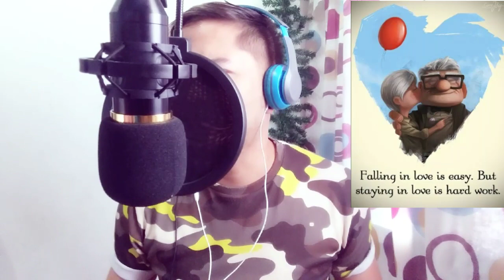KASAMA KANG TUMANDA (COVER) Daniel Padilla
This song was sung by the following artists  Mr. Daniel Padilla, Mr. Ogie Alcasid and Ms. Toni Gonzaga
Music Karaoke Version By Ibarra Music